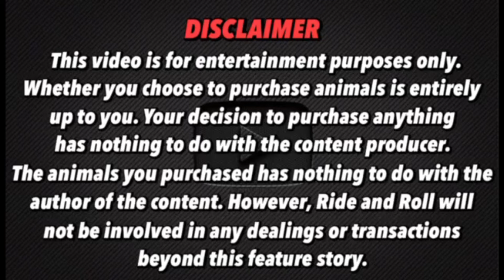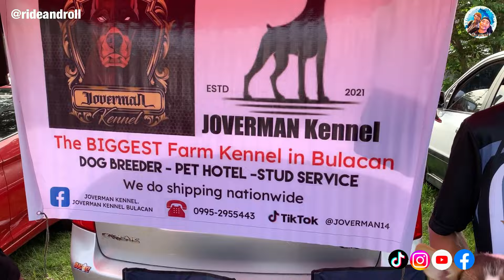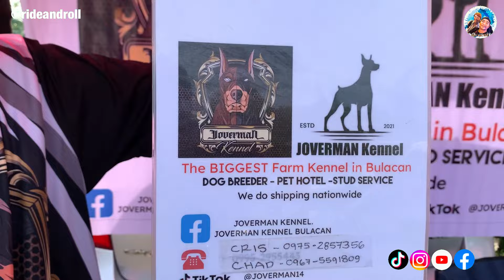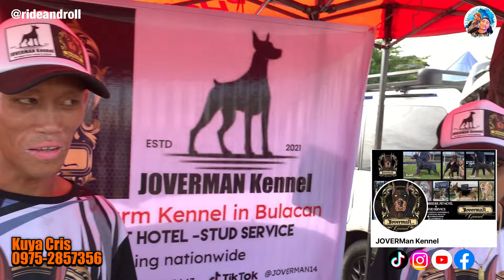LEGIT SA SULIT MGA PETS NGAYON | BOCAUE PET MARKET UPDATE | JUNE 28, 2024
PART 3